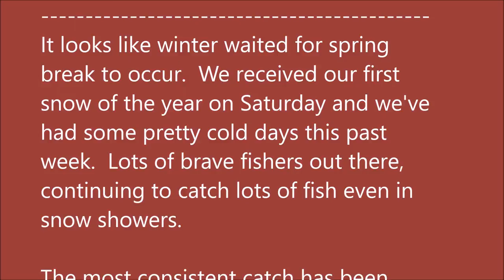Arkansas White River Trout Fishing Report March 15, 2017